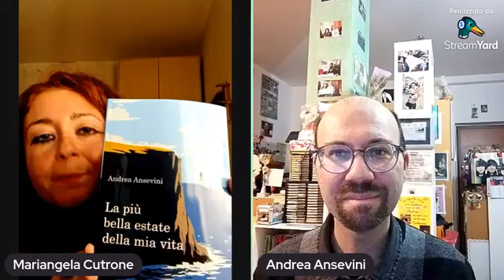La vita raccontata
Diretta del giorno 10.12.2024 dove si parla del libro "La più bella estate della mia vita", edito da Le Mezzelane Casa Editrice.
Conduce: Mary Empatika